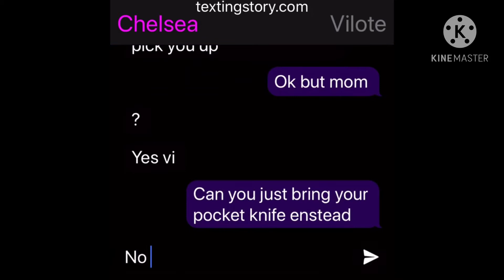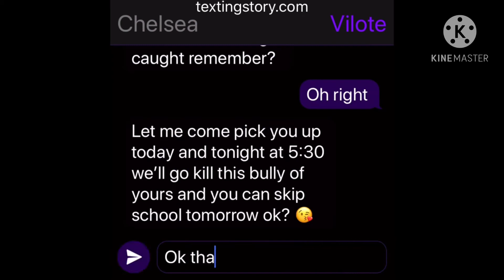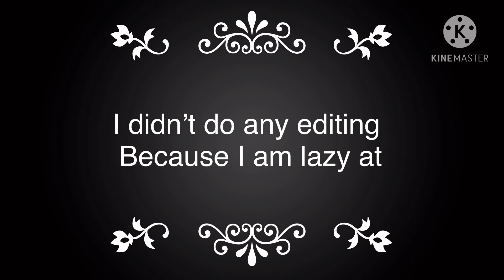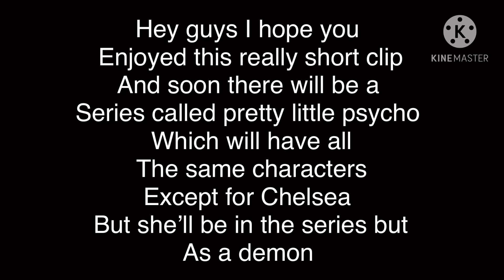Don’t mess with her//10+//warning short